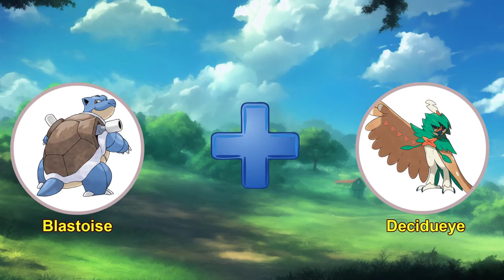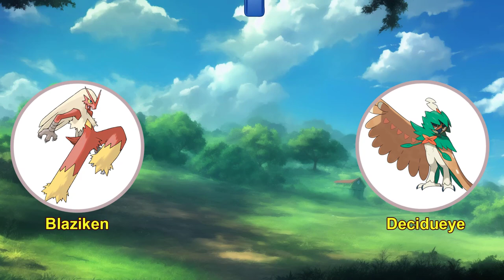No combination too outlandish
0:00 Mega Pokemon
2:42 From my workplace